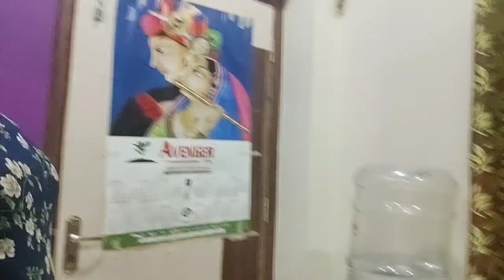আজ গেলাম gift কিনতে।।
gift ke na complt...